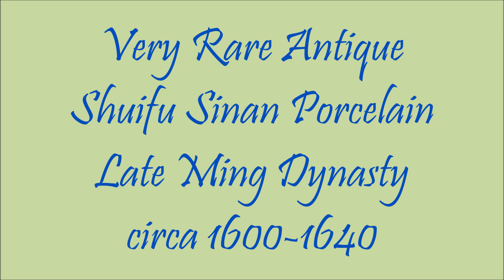Very Rare Antique Shuifu Sinan Porcelain Late Ming Dynasty